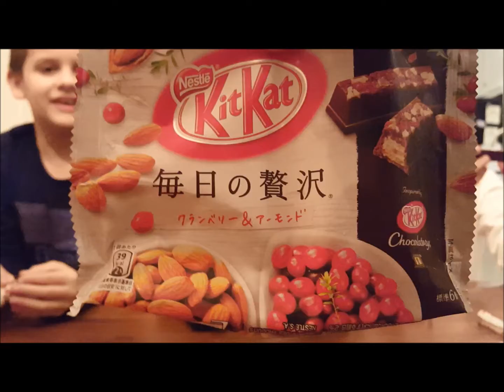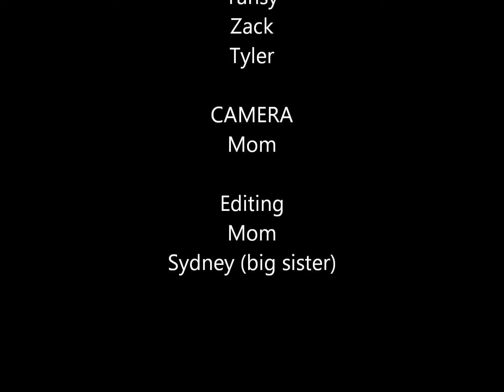2018 01 03 Japanese Candy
In this episode, The Try Team samples candy their dad brought home from Japan.